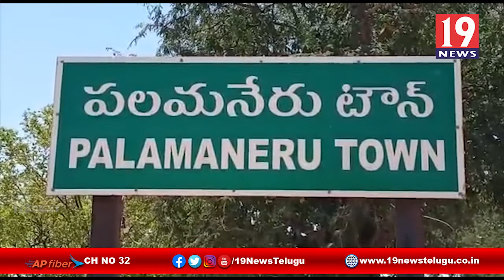జె.టి.డి ఫౌండేషన్ ఆధ్వర్యంలో దండపల్లి విద్యార్థులకు అంతరిక్ష గ్రహాల అవగాహన- చిత్తూరు జిల్లా